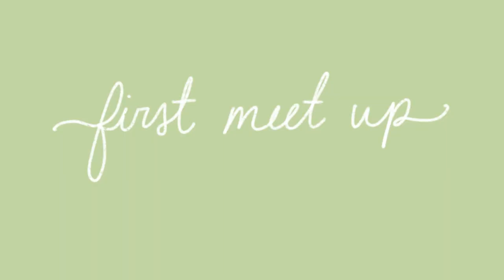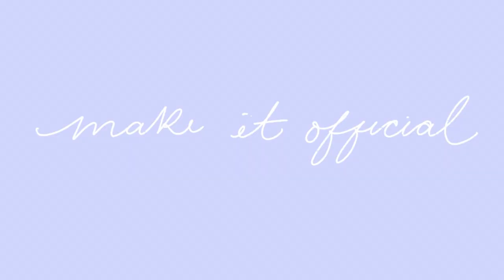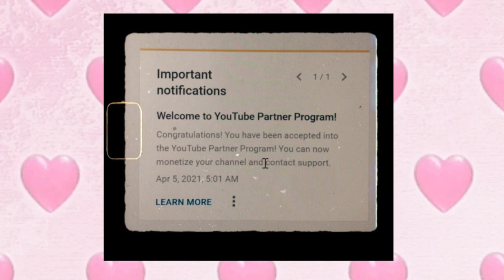TAKE ME ON A DATE | Date Night Ideas & Outfits | YesStyle Haul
Thank you YesStyle for letting me pick out these cute outfits for future dates!
Code: MARILYROSE

1. First Meet Up  1:13-2:48

2. First Date...at night 2:50-4:14

3. Make It Official 4:15-6:17

4. Spontaneous Trip 6:19-8:55

5. Picnic Date 8:57 -9:40

6. Comfy Stage 9:43-10:55

7. Let's Go On a Drive 10:57-12:02

Size Reference: All items were a size (S)
Height: 5'1

*I am a yesstyle ambassador and these items were gifted. I am sharing my honest opinion of these gifted items.

✿ EQUIPMENT ✿
Ring Light